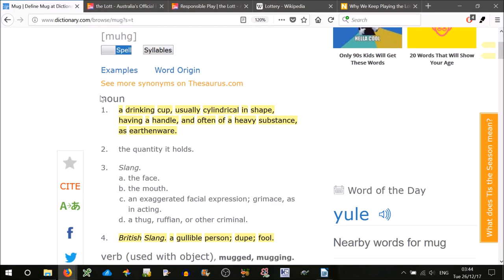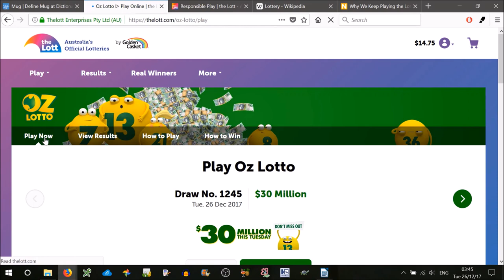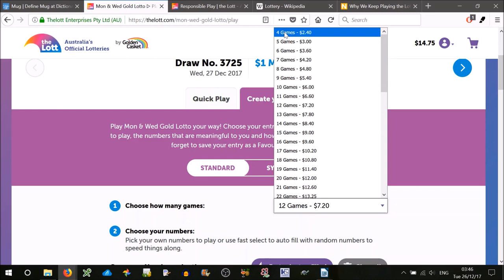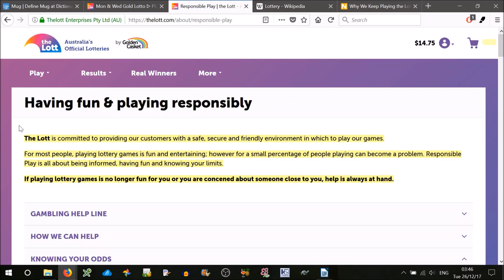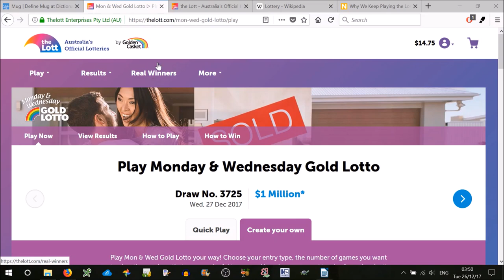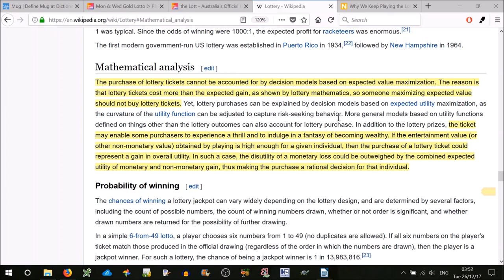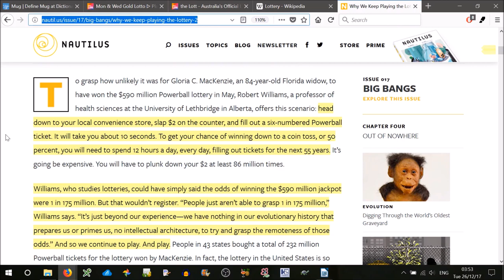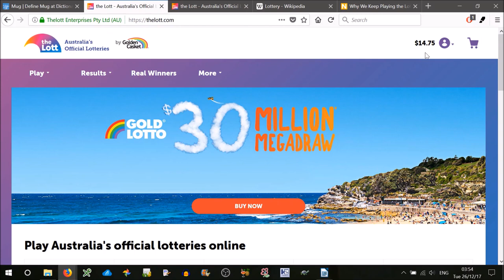My Stupid Lottery Habit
You’re a mug if you play the lotto, but guess what, I play the lotto. The odds of winning are incredibly small. Statistics tells us that you’re more likely to be struck by lightning. But yet, we still play. Are we stupid? Maybe some of us. But I think many lotto players just like giving themselves that tiny little chance of getting out of their 9 to 5 drudgery.

I don’t recommend playing the lottery. You may as well be throwing your money down the toilet. But yet I play. So there’s more to it than just simple mathematics. The government know this and continue to allow lottery games. Of course, they’re making a lot of money on tax revenue, so why would they want to give it up? The government are addicted to the lotto just as much as the punters.